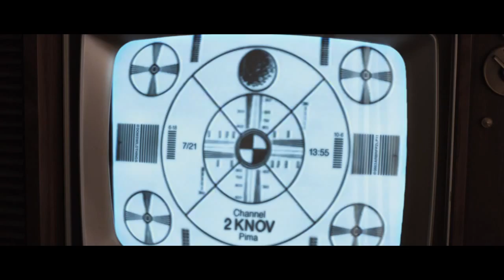The Bureau: XCOM Declassified: The Clown Show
In space no one can hear a clown scream.